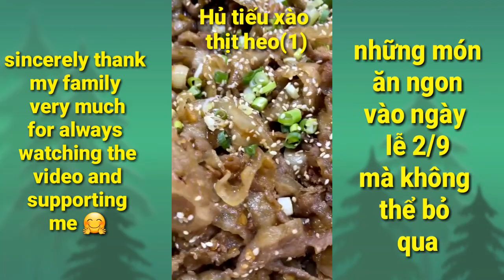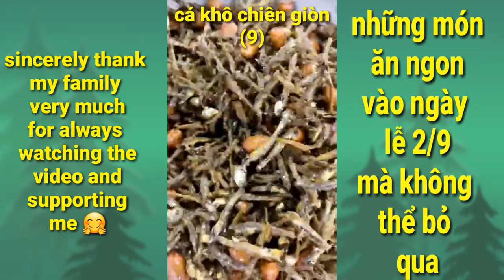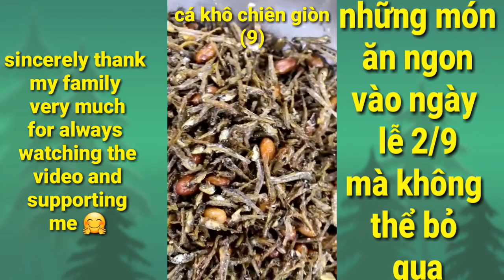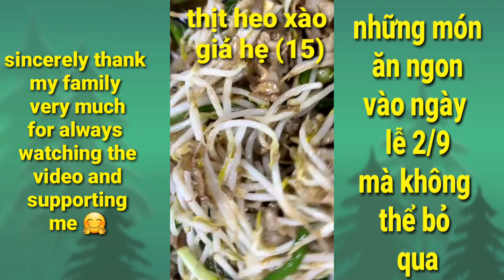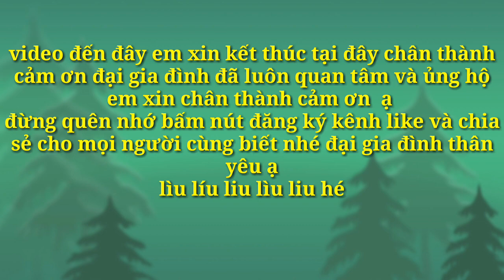những món ăn vào ngày lễ 2/9/2023 mà không thể bỏ qua ngon xuất sắc luôn mọi người ạ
- mến chào đại gia đình thân mến hôm nay mình review những món ăn vào ngày lễ 2/9/2023 mà không thể bỏ qua ngon xuất sắc luôn mọi người ạ mến đại gia đình xem video vui vẻ nhé chân thành cảm ơn đại gia đình rất nhiều.xin mời đại gia đình thưởng thức những món nhé
🤗em chân thành cảm ơn đại gia đình thân yêu rất nhiều đã đến ủng hộ và xem video cảm ơn rất nhiều. Và ủng hộ kênh bằng cách like và bấm nút đăng ký kênh like và chia sẻ đến mọi người chân thành cảm ơn đại gia đình thân yêu RẤT NHIỀU .mến chúc đại gia đình và anh chị em cuối tuần vui sẻ .hạnh phúc bên gia đình nhé